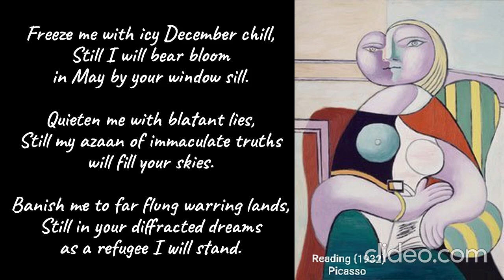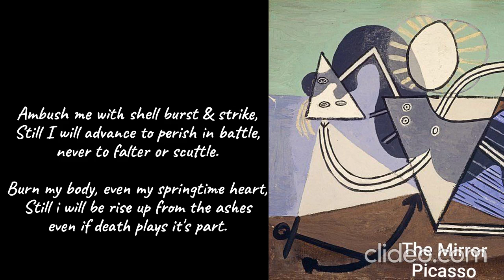Love and War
The world seems to be rushing madly towards the next big crises, calamity or civil disorder due to massive social inequalities. Even our personal life appears to be speeding up & exploding. Dealing with it all can be very frightening & lead to deep insecurities. These transitions are opportunities to go within and find peace & harmony. Struggles open the portals of understanding.
I can honestly say that without spirituality i would have lost the plot & be flirting with depression. Going through turbulent times i realize that mental health is of most utmost importance. As the Buddha says "The mind is everything". Spirituality is about nourishing our connection with the Higher Self or soul by detaching from the fears & desires of the Ego. Once the freeze or flight mechanism from fear is over, it brings an opportunity to practice universal virtues of either courage, patience, gratitude, honesty & humility.
Our soul supposedly have 8 qualities of love, peace, calm, wisdom, joy, light, power & soul, everything we need for our mental well-being. Individual mental health issues (each of us struggle internally confronting random thoughts, guilt, trauma) can be traced back to soul wounds (such as betrayal, injustice, abandonment & humiliation) that needs healing. When wounds are deep they all have a common thread - a breakage in love, a feeling of not being loved.
Eastern philosophy believes in rebirth & in each incarnation our soul chooses to be challenged in one particular way. If you reflect back on your major life events you may find a common pattern emerging of your biggest challenge that will keep recurring till you learn your lesson & heal the wound. Personally for me this lifetime is about how to receive and give infinite love. So I hope to meet life with the intention of loving- kindness, gratitude, forgiveness and active interest in those close to me. Simply put living with the heart and following with the head. Divine energy is an expansive source of love that moves the whole world.

Lovers, poets & musicians have waxed lyrical about love but the world is none the wiser. Swami Prajnanpad gives a practical definition of the meaning of love. "The intellectual aspect is that love sees and understands. The emotional aspect is to feel as one with the other person. Love is unity. No "me" in love only "you", the behavioural aspect is that love inspires us to give. we do not expect to receive. Such love is wisdom & liberation in itself."
Think of love as a triangle that will lead to oneness. How do we recognise true love though?

 The three angles of true love are -
1. No bargaining in love hoping to get something in return. That'd be exchange or trading. You love simply becos you can. God gives anyway. And you end up getting more than you could have ever bargained or hoped for. Just as the body needs exercise, the heart qualities need to be exercised too, to make us happy.

2. Love knows no fear. Nature shows that love cannot flourish in fear. Can the lion love the lamb, a mouse love a cat?  You can never be fearful in the presence of love rather love conquers fear. You should be able to safely say what you feel without fear, make mistakes, be yourself, say no, express freely and still be treated with respect.
 It is foolish to think of God as a judge, a rewarder or punisher. The Divine source is always bevevolent - a loving energy for all.

3. The final test is that love knows no rival but is embodied in the lover's highest ideal. To the lover, the beloved even with all her flaws, imperfections and shortcomings is the most beautiful being. This is what 'love is blind' means and we've given that a negative spin too. The beloved is a suggestion that the lover projects their ideal on to. Love everyone in the image of God. No judgement. Just acceptance. Love is a sacred offering.
" The synthesis of all the highest ideals of beauty, sublimity, power gives us the most complete conception of the loving and lovable God"- Swami Vivekananda.

Today more often than not goodness goes unrewarded so it feels doubly joyous to see someone get what they richly deserve, for selflessly bringing so much joy into other people's lives.. thank you 🎉  Christmas come early for some cos 'tis the season to be jolly. I hope you keep on playing.. keep touching souls.. keep spreading smiles always.. 😃

Composer - Pierre Schaeffer
Pierre Henry
Collection Music Concrete Vol. 2